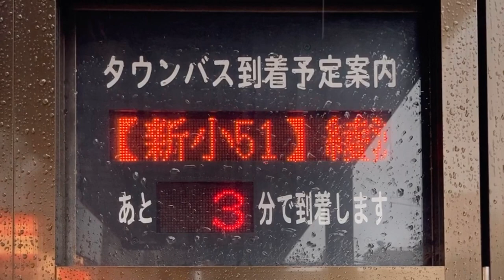堀切菖蒲園駅 バス停 京成タウンバス 発車案内(LED電光掲示板) 東京都葛飾区堀切４丁目１１−１(35.74754296003058, 139.82662322515677)